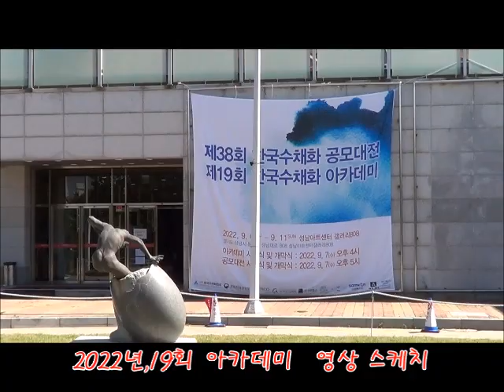2022년도 아카데미 영상 스케치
2022년도 제19회 아카데미행사 영상 스케치